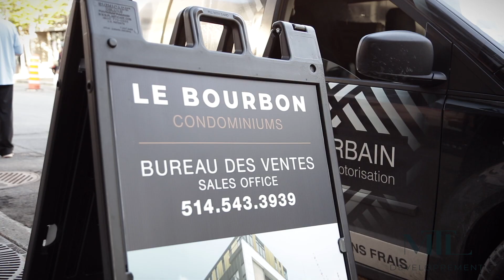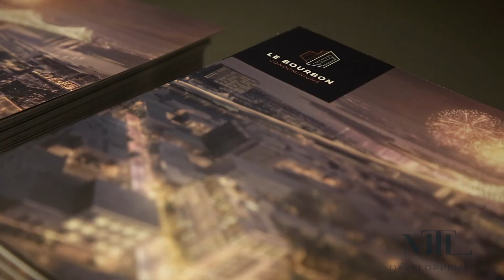Le Bourbon - Meet Your Neighbour Event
Here's the recap video for our Meet your Neighbor Event. We had an amazing time with all of our buyers, which we consider as our partners. It was a pleasure to meet and get acquainted with everyone!

There are still a few units left in this single-phase luxury project in the Village, between Sainte-Catherine street and the Charles-S.-Campbell Park.